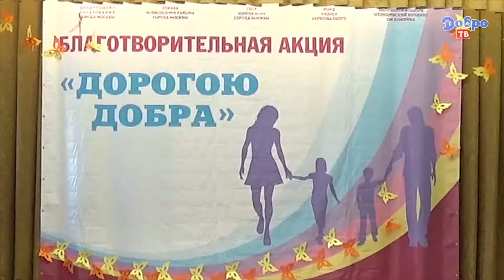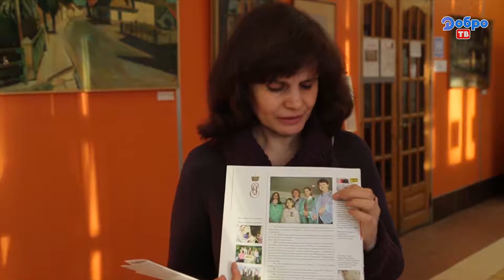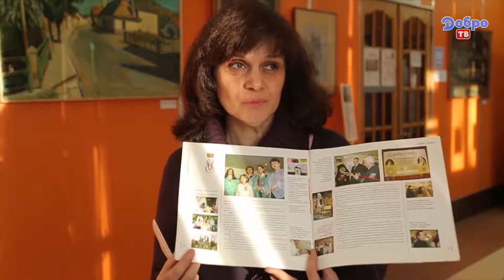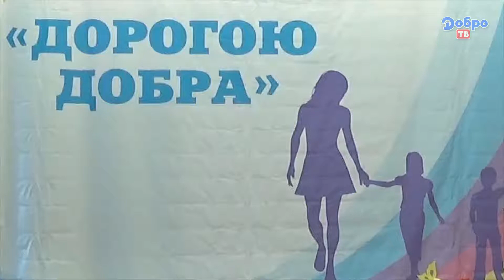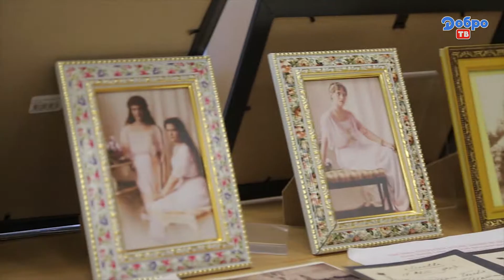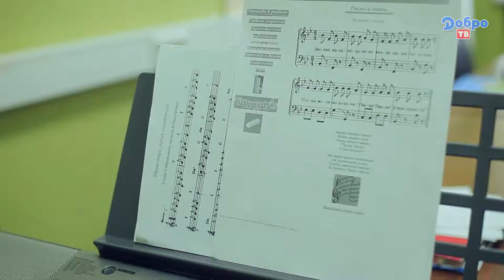Благотворительная акция Дорогою добра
Новости 2 апреля
Благотворительная акция "Дорогою добра" прошла в московской средней школе 717 и свою лепту в лечение тяжелобольного Володи Курбатова наряду с известными артистами внесли ученики и их родители. Уроки милосердия и детская лепта в видеосюжете нашего канала.
  И наша рубрика Воскресная школа расскажет о детской школе при храме усекновения главы Иоанна Предтечи в Парке Коломенское.